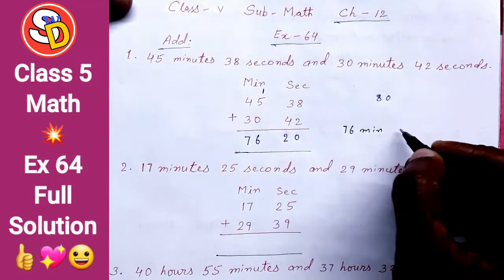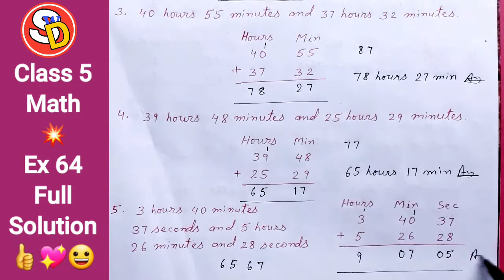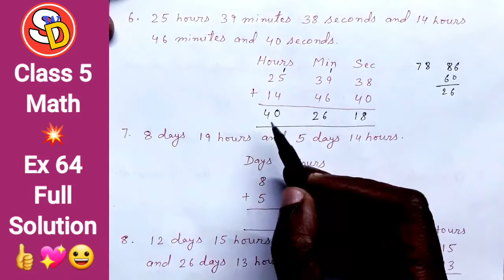Ex 64 CBSE Math Class 5 Full Solution Sarswati Shishu Vidya Mandir सरस्वती शिशु विद्या मंदिर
नमस्कार
बच्चों इस विडियो में Class 5 Math Ch 12 Ex 64 को Solve किया गया है। आप सभी इस विडियो को ध्यान पूर्वक देखकर समझें और उसे Revise करें। धन्यवाद।